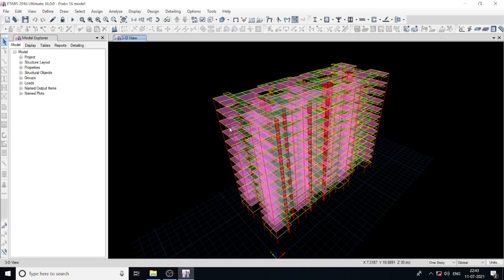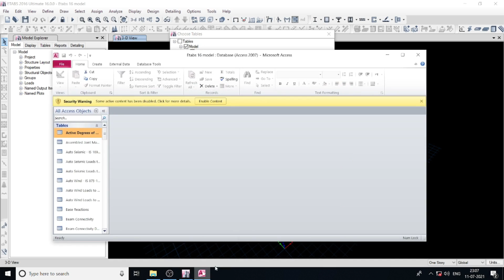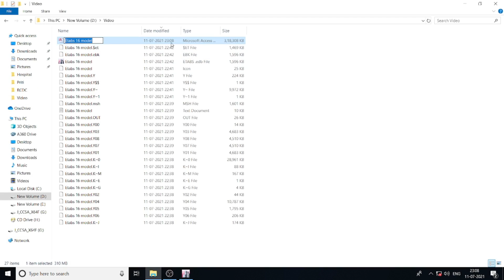July 12, 2021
How to export etabs to RCDC

Export mdb file to RCDC from etabs